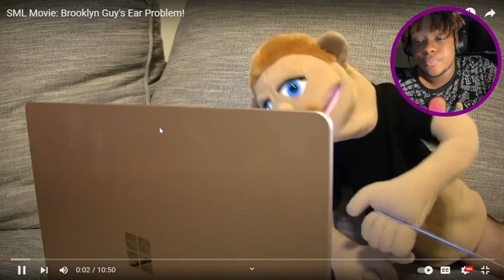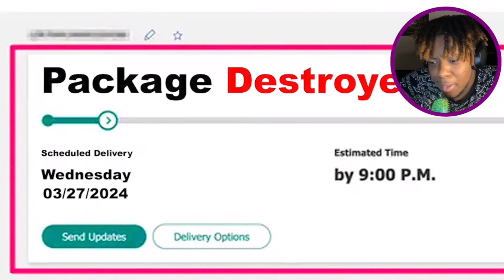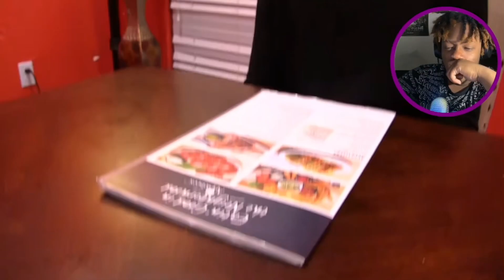SML Movie: Brooklyn Guy’s Ear Problem REACTION